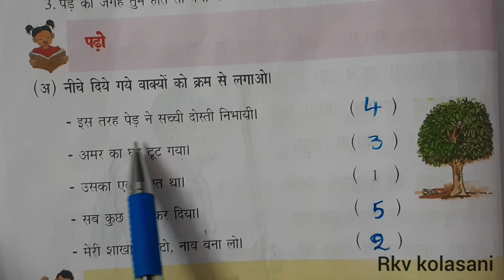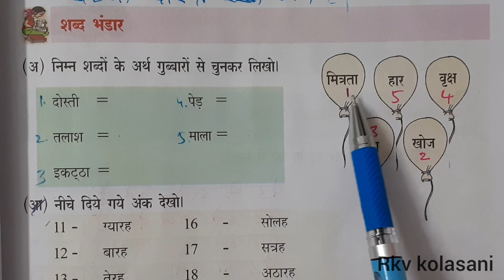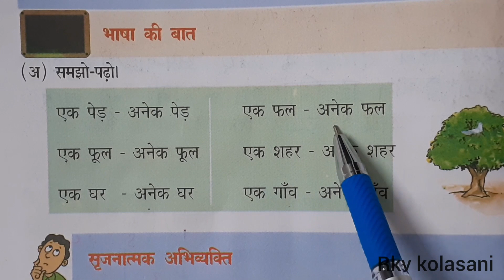Sachha dost || 7th class hindi lesson || part 2 || notes || grammar || explanation in telugu..